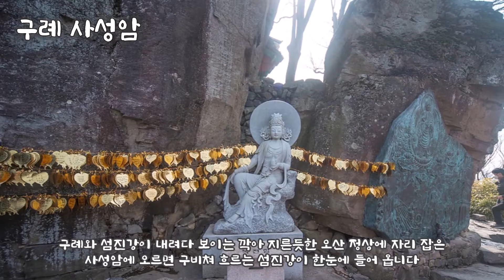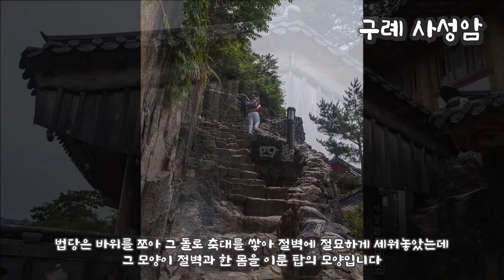구례 사성암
사성암[四聖庵]은 아직 덜 알려진 작은 암자로 거대하지도 웅장하지도 않지만 멋스러움만큼은 으뜸이다. 연기조사가 처음 세운 것으로 전해지는 사성암은 바위 사이에 박혀 있다. 바위를 뚫고 나온 듯한 '약사전'과 바위 위에 살짝 얹어 놓은 듯 단아한 '대웅전' 등 모든 구조물이 산과 하나되어 고운 자태를 뽐낸다. 대웅전 옆으로 난 좁은 길을 돌면 아래로 섬진강이 돌아 흐르고 구례읍과 지리산 노고단이 한눈에 들어온다.

사성암은 백제 성왕 22년(544년)에 연기조사가 본사 화엄사를 창건하고 이듬해 사성암을 건립했다. 기록에 의하면 4명의 고승, 즉 원효대사, 의상대사, 도선국사, 진각국사가 수도한 곳이어서 사성암이라고 불리운다.암자 뒤편으로 돌아서면 우뚝 솟은 절벽이 전개되는데, 풍월대·망풍대·신선대 등 12비경으로 절경이 뛰어나다. 사성암에 이르면 높이 20m의 암벽에 독특한 건축기법으로 지어진 약사전 건물이 한눈에 들어온다.

마애여래입상이 약사전 건물 내 암벽에 새겨져있으며 원효 대사가 손톱으로 새겼다는 전설이 전해지고 있다. 오산 사성암은 정상에서 바라보는 아름다운 구례 전경으로 유명하다. 굽이치며 흐르는 섬진강과 넓은 평야, 그 너머 웅장하게 솟은 지리산의 연봉들을 한눈에 볼 수 있다.